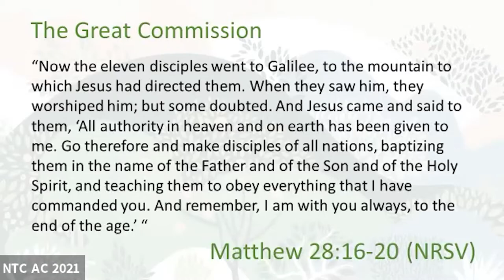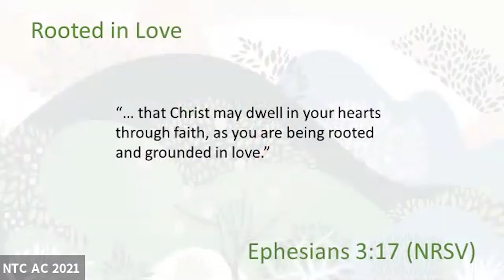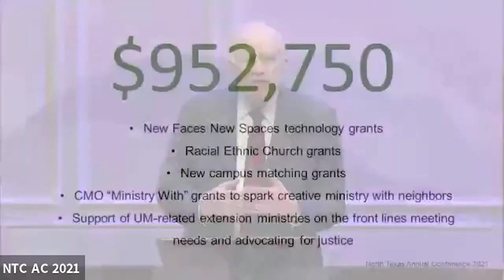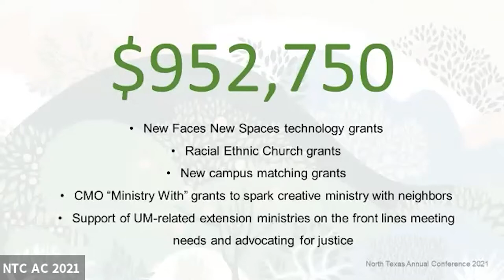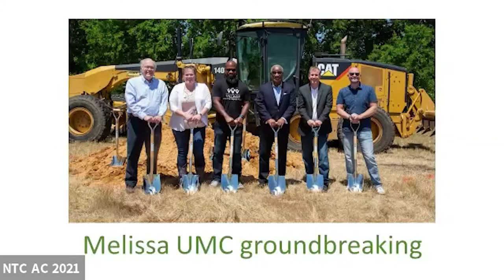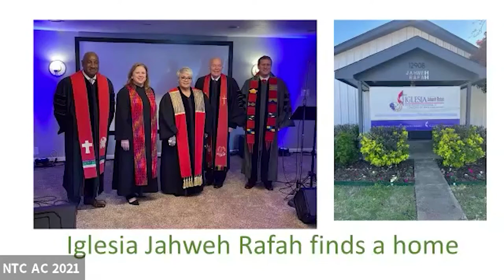AC 2021: Episcopal Address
Bishop Michael McKee addresses the North Texas Annual Conference, filmed June 14, 2021, at St. Andrew UMC.